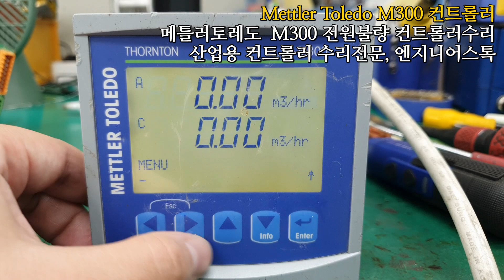Mettler-Toledo M300 메틀러토레도 컨트롤러 M300 전원불량 컨트롤러 전원테스트영상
메틀러토레도 MettlerToledo M300 전원불량 컨트롤러 전원테스트영상입니다.
겉면 케이스 파손이 심각한 상태였구요. 내부 부속품도 탈거된 상태였어요.
파워보드 불량이 확인되어 수리 진행했으며 겉면 케이스도 동일 사양으로 수급하여 교체진행했습니다 :)
테스트 결과, 정상적으로 동작되는것 확인했어요!